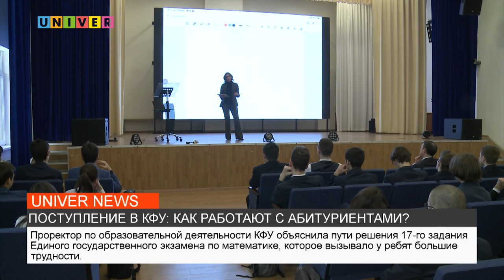ПОСТУПЛЕНИЕ В КФУ: КАК РАБОТАЮТ С АБИТУРИЕНТАМИ?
Как в Казанском федеральном университете помогают абитуриентам встать на ступень выше- расскажем в нашем следующем сюжете.